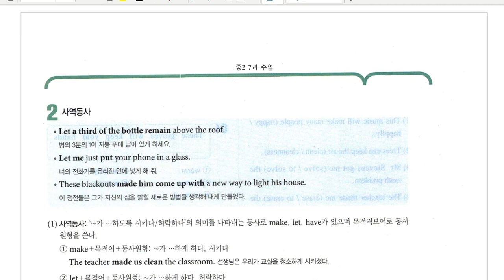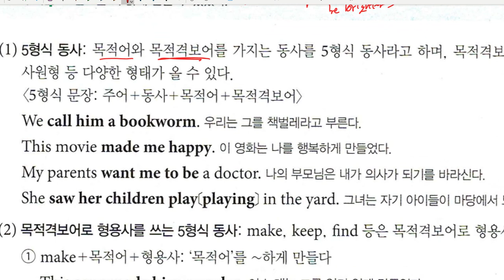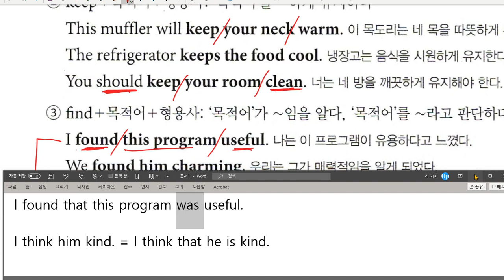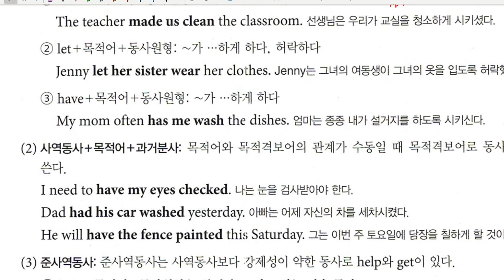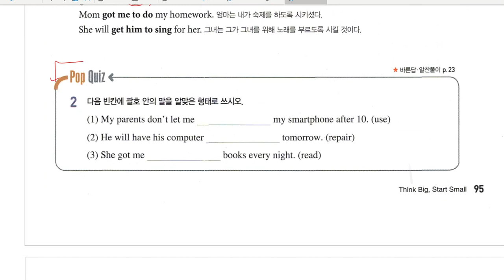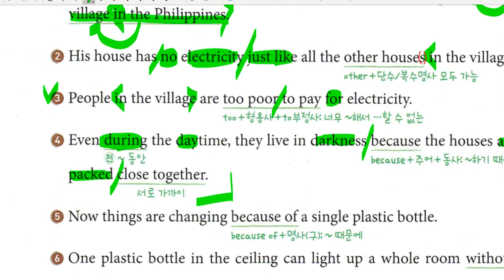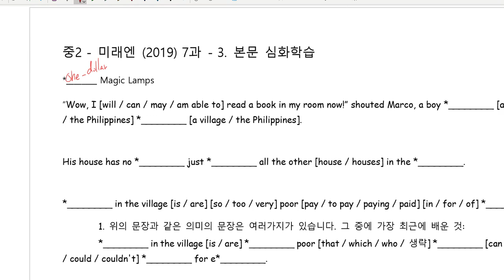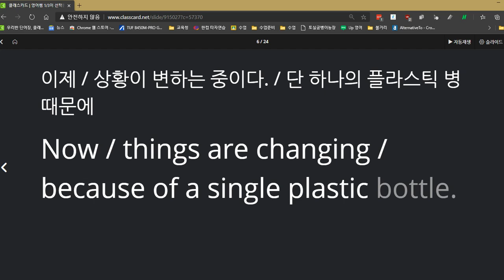중2 2020 11 25 구미중 도송중 미래엔 7과 문법 본문